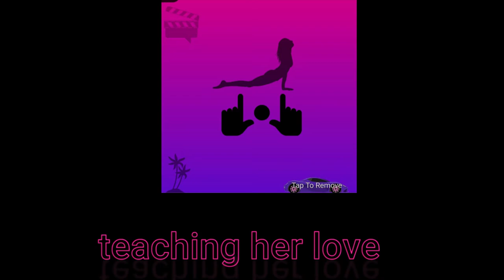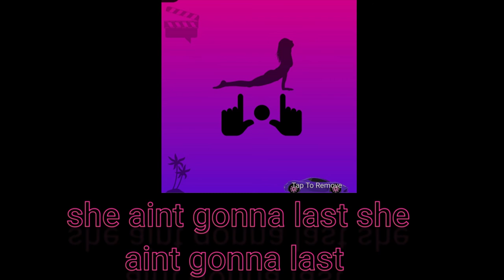Tearing Out Her Pussy Hole by Right Ball and Left Ball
The two European Pornstars strike back with a mega hit.